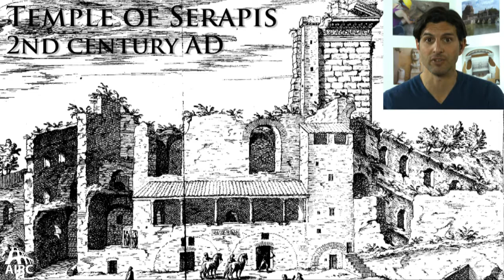The hill of deified Romulus: Quirinal Hill - Ancient Rome Live